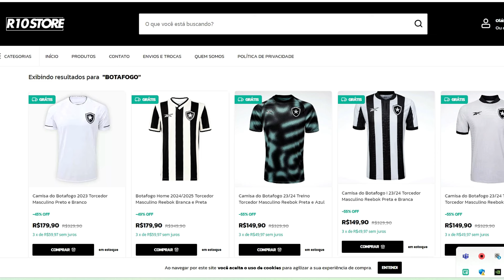Botafogo 2x1 Corinthians Narração BRUNO CANTARELLI Brasileirão 2024